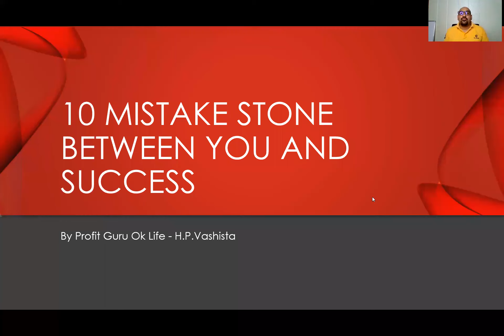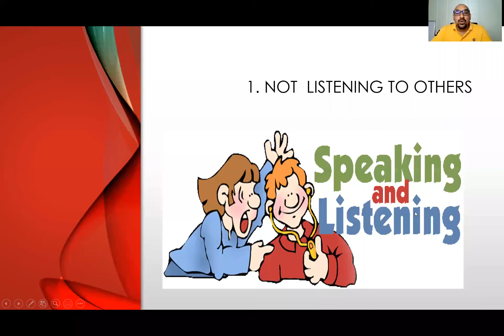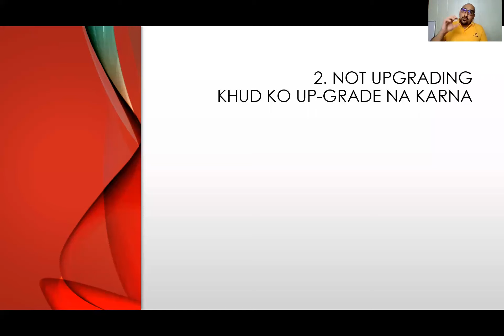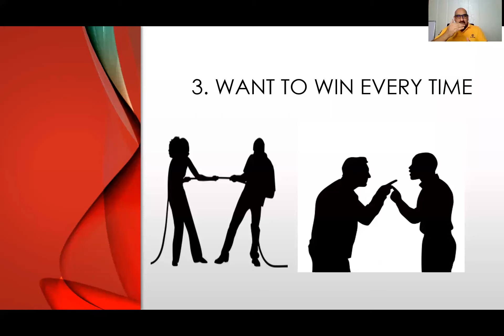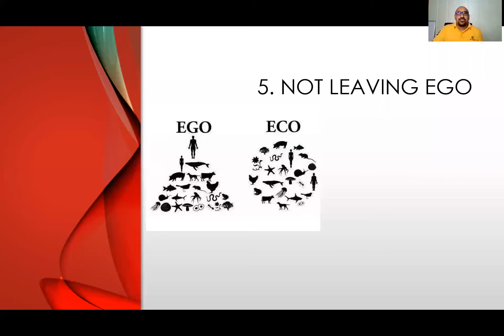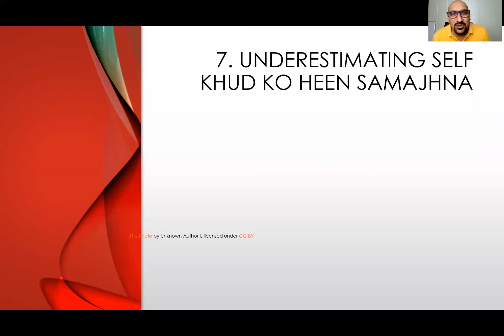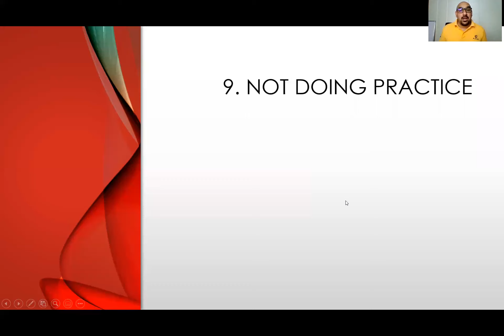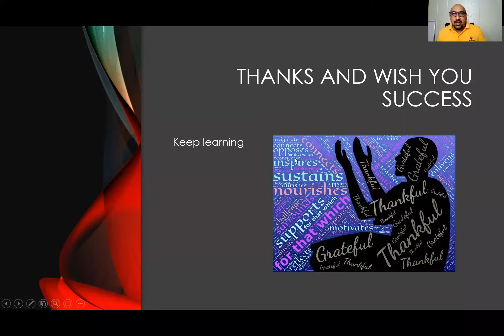1O Reasons Of Failour in Direct selling